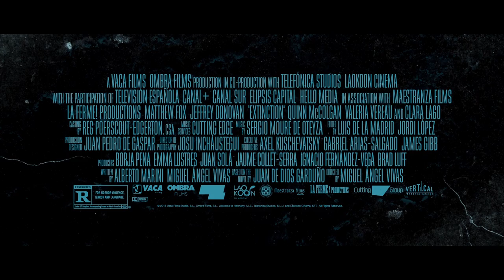'Extinction' Trailer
Director:  Miguel Ángel Vivas

Starring:  Matthew Fox, Jeffrey Donovan, Quinn McColgan

And suddenly, overnight, the world came to a halt. Two men, two survivors, one kid, and hatred that separates them. A place forgotten by everyone, including the creatures that inhabit the Earth... until now.